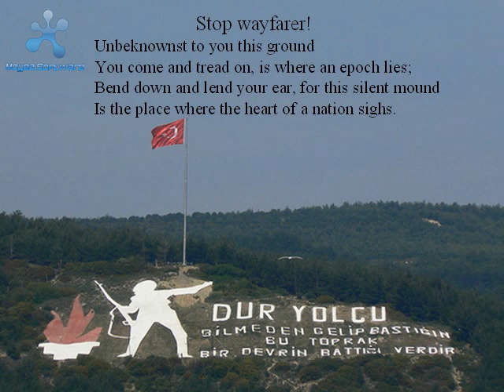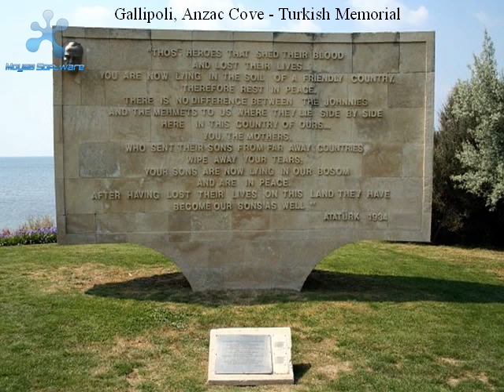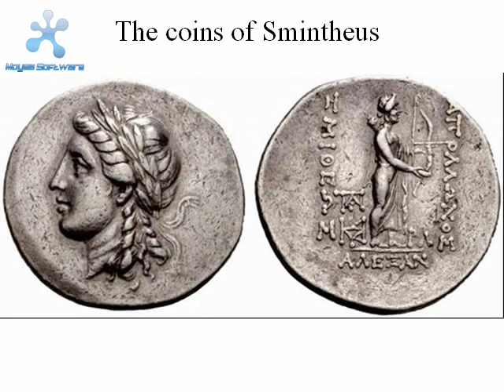The Heart of Anatolia (Canakkale).wmv